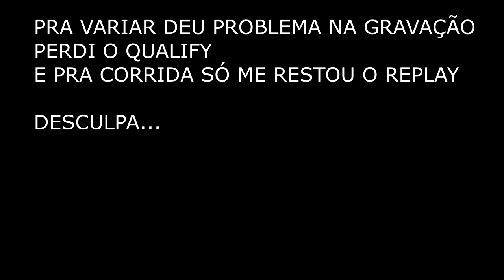F1 2018 CARREIRA - CORRIDA 8: FRANÇA (DIFICULDADE 100%)